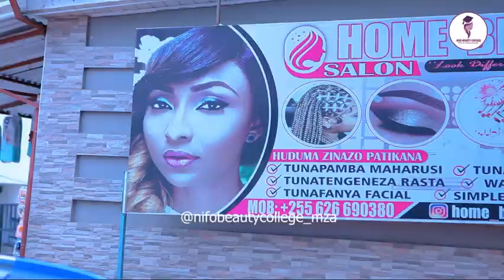WALIMCHINJA MUME WANGU KAMA MBUZI MBELE YANGU NA WATOTO ....NIMEBAKI KUWA MLEMAVU....